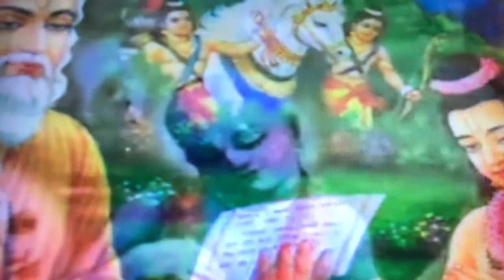तुम हमारे थे प्रभु जी, तुम हमारे हो, तुम हमारे ही रहोगे, ओ मेरे प्रियतम: Tum Hamare The Prabhu Ji,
भक्त के लिए प्रभु ही सच्चे साथी हैं हमेशा हमेशा के लिए।